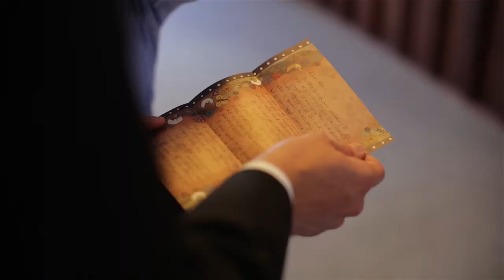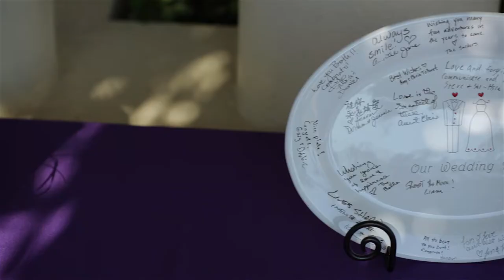Valerie + Benjamin - San Diego Wedding Films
Valerie and Ben are such a sweet couple, with quite the height difference! They are so cute together and we wish them a wonderful marriage! We hope you enjoy their wedding film :)

Vendors:
Venue - La Jolla Christian Fellowship Church and La Jolla Women's Club
Planner - Sweet Blossom Weddings
Photography - Nathaniel Kam Photography
Film - SidebySide Cinema
DJ - Bill Calhoun
Catering - Ranch Events
Cake - 2good2b
Flowers - Aztec Flower Market
Limo - Royalty Limousine
Makeup - Lovestruck Makeup and Artistry